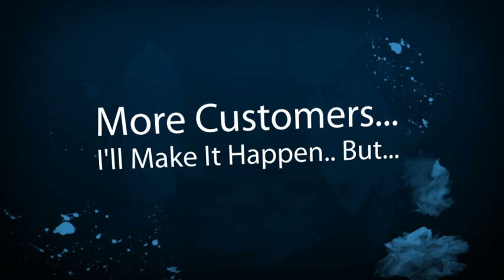San Ramon Limousine Company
San Ramon Limousine Companies, Owners and Business Drivers. New local online placement opportunities are available with the help of SEO, Online Marketing and Video. Get your limousine business video or page seen on the top of search engines. Thats where your potential limousine customers are looking for you. Dont wait until your competition take advantage of this offer. Its time to get more limousine customers